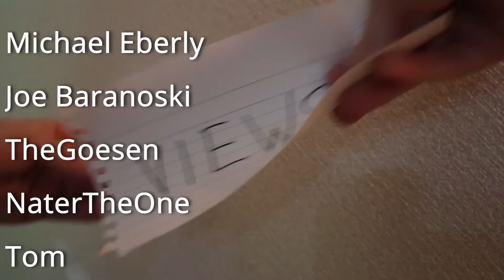LEGIT MY NEW FAVOURITE CARD! Kona Combo Historic MTG Arena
For all your Jason Dennis - needs